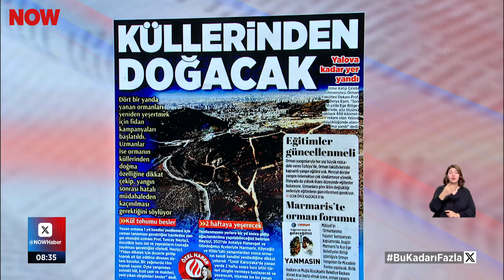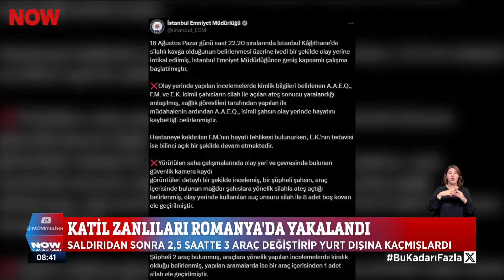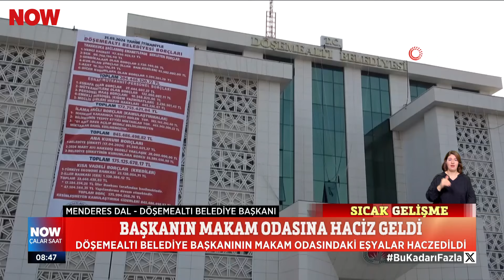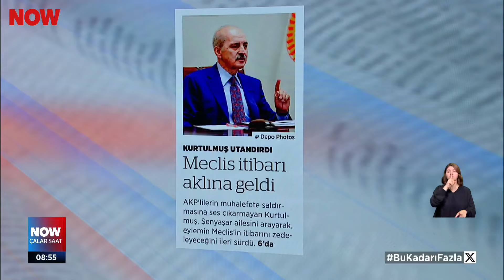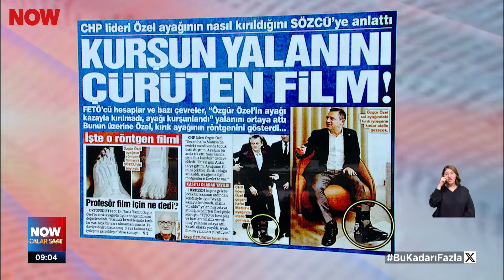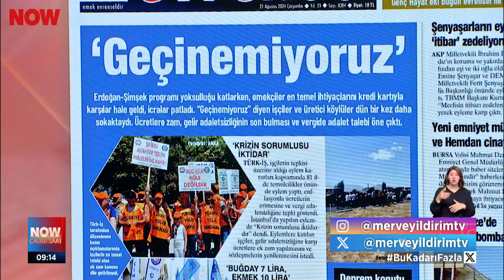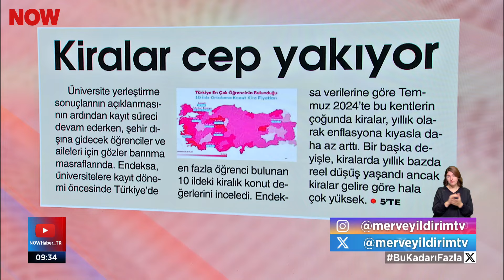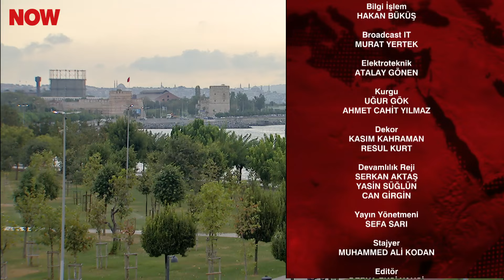Makam odasına haciz geldi... 21 Ağustos 2024 Çalar Saat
Döşemealtı Belediye Başkanı Menderes Dal'ın makam odasındaki eşyalar haczedildi... 21 Ağustos 2024 Çalar Saat Bülteni ve Öne Çıkan Haberler yayında hemen izle!

Çalar Saat, samimi ve dürüst habercilik anlayışıyla Türkiye'nin dört bir yanından derlediği haberleri izleyicilerle buluşturup ülkenin nabzını tutmaya devam ediyor. Türkiye'nin lider sabah haber programı Çalar Saat NOW'da!